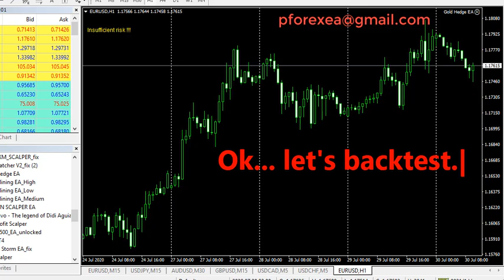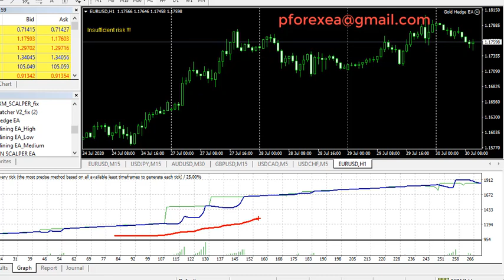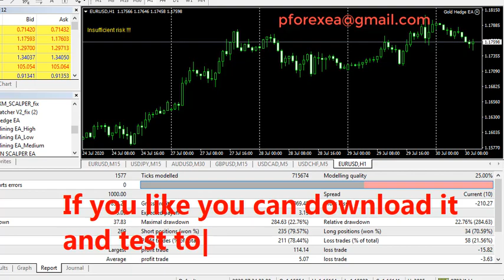Free Forex EA Robot | Hedge Gold Robot EA | Avoid Heartbreaking EA, Use Profitable EA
Today I am going to share a new proven forex robot. You can easily grow your account using this robot. You will get 77% winning rate using this forex robot. And you can download it for free. This robot only works on the mt4 platform. You can use any major currency pairs to use this robot.
Please test this robot to your demo account first before going to real account and make profits.

How to use:

Step 2: Download the EA's file
step 3: Install the EA to your MT4 platform
Step 4: Run the EA to your demo account first
Step 5: After testing, if profits go to real account
Step 6: Make Profit